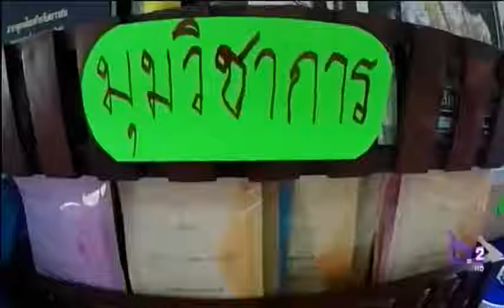ประชารัฐพัฒนาผู้สูงวัย เทศบาลเมืองศรีสะเกษ (NBT)